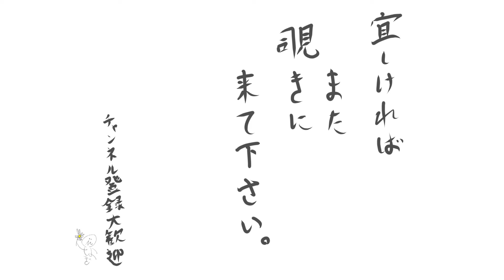「ピノの箱」の手作りおもちゃ？で遊ぶ1歳の娘【1歳1ヶ月】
「手作りおもちゃ」というと身構えてしまうのですが、「本来おもちゃとして作られたものではないけど、ちょっと工夫をしたら楽しく遊べるもの」は全部「手作りおもちゃ」だと思っています。ピノの箱に小物を入れただけでも、想像力や優しさを養うことはできるんじゃないかな、と。
「あ、この箱にコレを隠しておいたら、ひなぎ喜ぶかも」という父の些細な思いつき。それにちゃんと応えてくれる1歳1ヶ月の娘。楽しい夕方のワンシーンです。